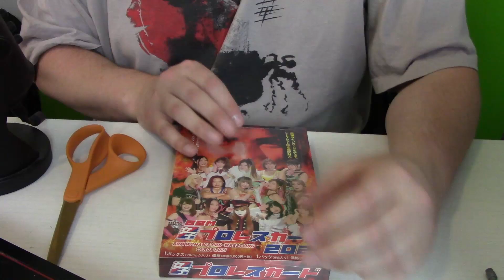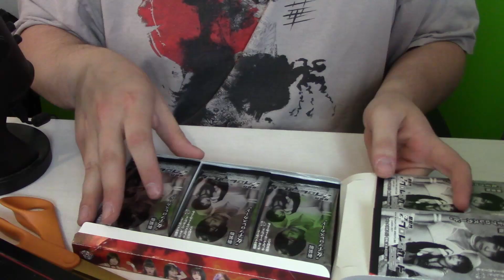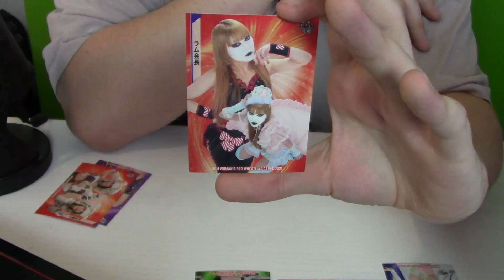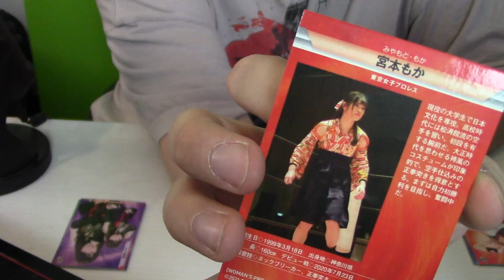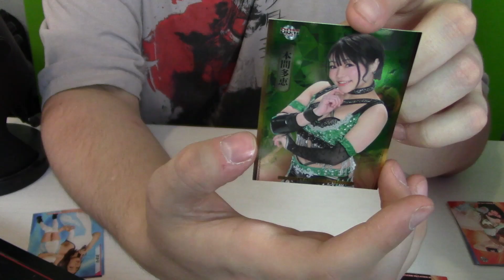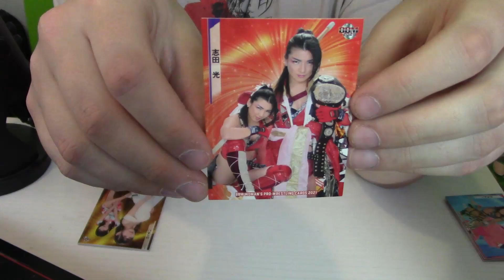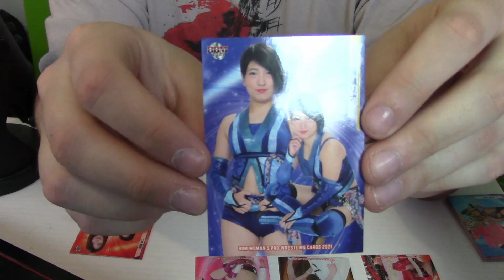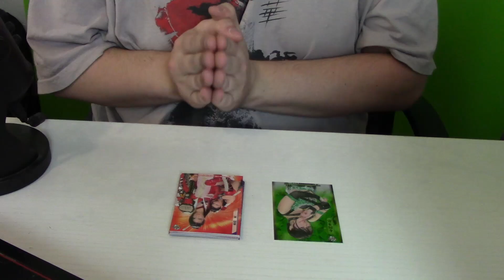2021 BBM Joshi Card Unboxing Pt 1